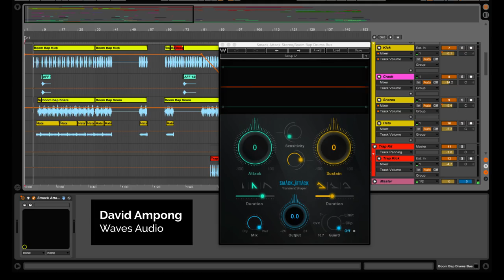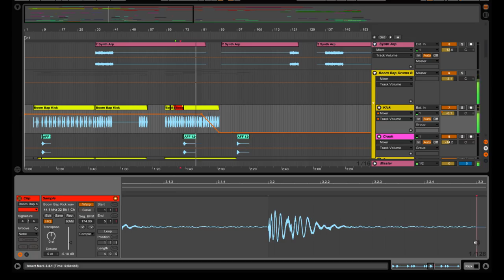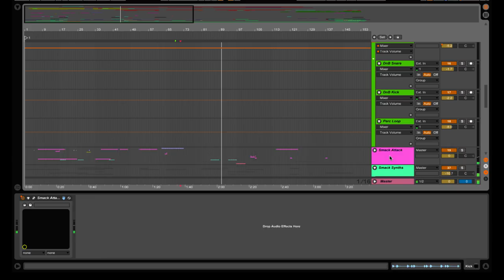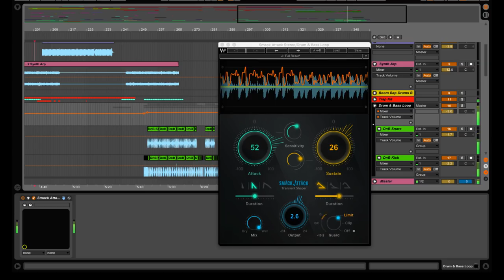How to Get Punchier Drums & Percussive Sounds – Smack Attack Transient Shaper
Learn how to get harder, more powerful kicks, snares, drum loops, synth hits and other percussive elements in your tracks by shaping transient attack and sustain.